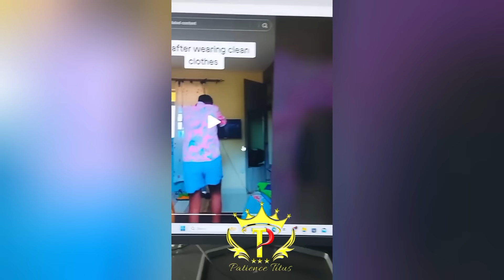TRUTH WATCHDOG EXPOSES MORE SHOCKING EVIDENCE ABOUT BRIAN CHIRA'S DEATH💔😭